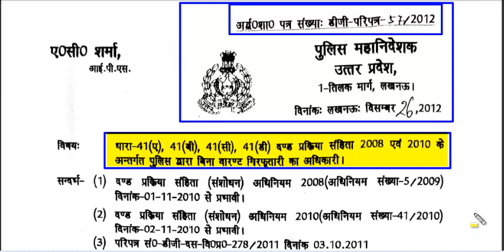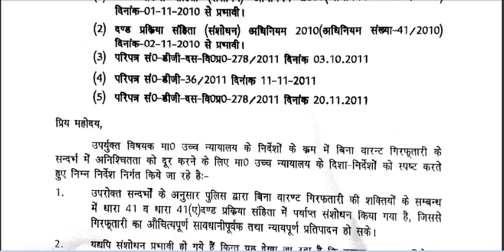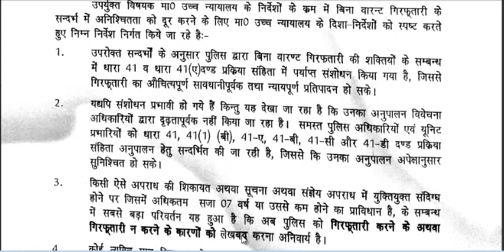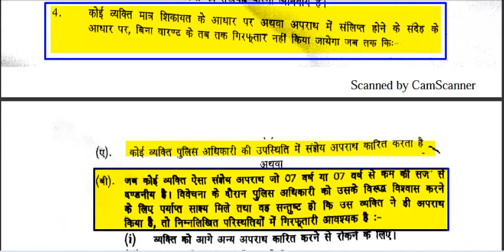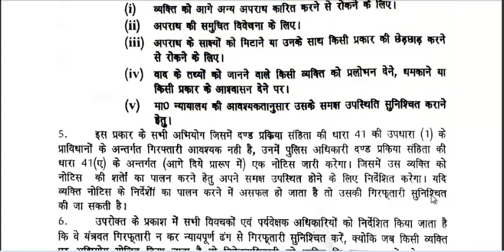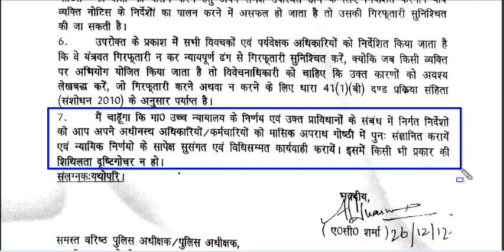57/2012 Cr P C 41A, 41B, 41C, 41D के अंतर्गत पुलिस द्वारा बिना वारंट गिरफ़्तारी का अधिकारी